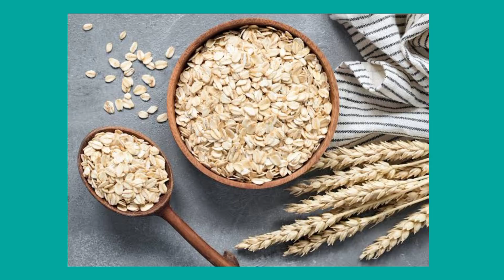ለማመን የሚከብድ የአጃ አስደናቂ 10 ጥቅሞች